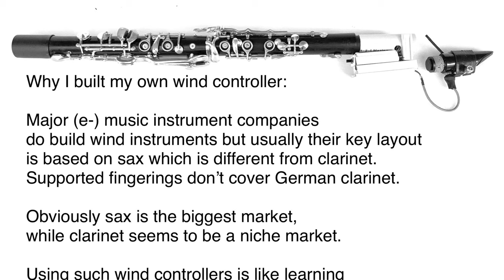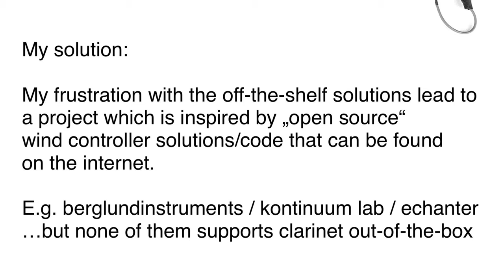diy midi clarinet - wind controller - silent clarinet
I built my own midi clarinet / breath controller, as other solutions like EWI, Aerophone, Venova  or YDS-150, NuEVI or NuRAD don’t offer German style clarinet fingering and have a different key-layout. It’s based on a traditional wooden clarinet, ESP32, MPR121, an analog air pressure sensor und connects to other devices through BLE MIDI. It has no sound output, another MIDI device or app is needed. It’s completelty wireless. here’s a video of me playing my midi clarinet